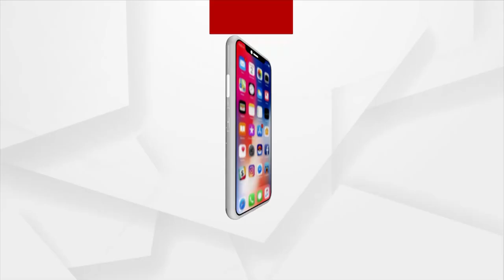ବଡଗଡ ଗଣେଶ ପୂଜା ବୁଲି ଦେଖିଲେ ରାଜ୍ୟପାଳ ଗଣେଶି ଲାଲ୍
ବଡଗଡ ଗଣେଶ ପୂଜା ବୁଲି ଦେଖିଲେ ରାଜ୍ୟପାଳ ଗଣେଶି ଲାଲ୍ବ
ଡଗଡରେ ୫୧ ଫୁଟ ବିଶିଷ୍ଟ ଗଣେଶଙ୍କ ପାଖେ ପୂଜା ଅର୍ଚ୍ଚନା କରିବା ସହ ହିନ୍ଦୀରେ ଗଣେଶଙ୍କ ଏକ ଭଜନ ମଧ୍ୟ ଗାଇଥିଲେ । ଏହାସହ ବ୍ରାଇଟ ଷ୍ଟାର ୟୁଥ୍ ଆସୋସିଏସନ୍ ପକ୍ଷରୁ ରାଜ୍ୟପାଳଙ୍କ ହାତରୁ ଏକ କେକ ମଧ୍ୟ କାଟି ଏହି ଉତ୍ସବକୁ ପାଳନ କରାଯାଇଛି ।